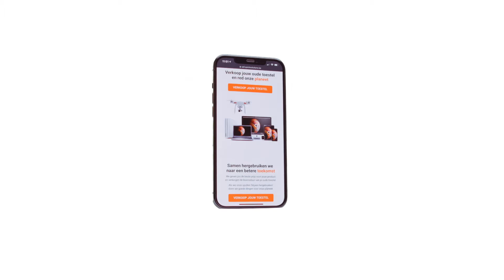Sell Quicksolutions NL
Verkoop jouw oude toestel en red onze planeet 🌏